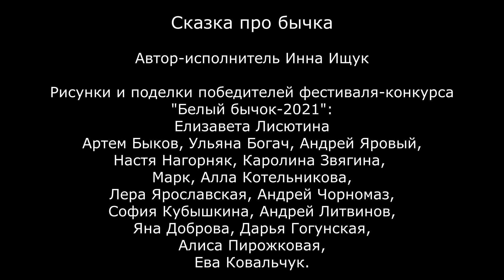Сказка про бычка - символ 2021 года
Аудио-сказка с иллюстрациями победителей фестиваля-конкурса "Белый бычок -2021"